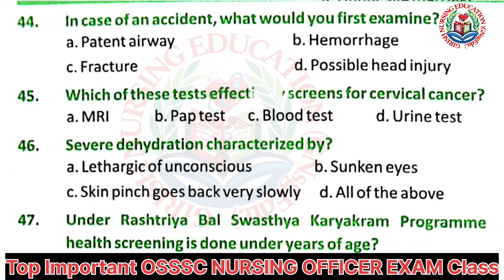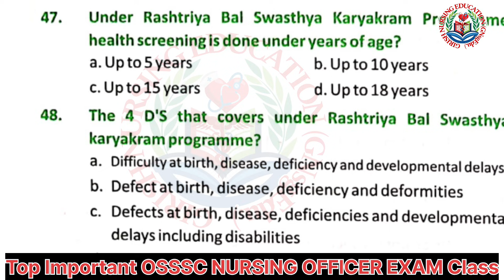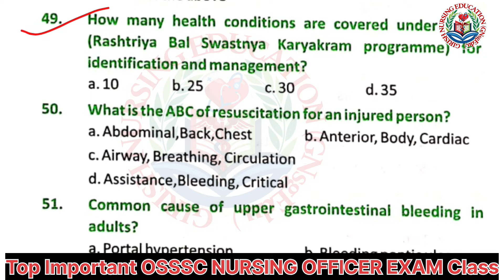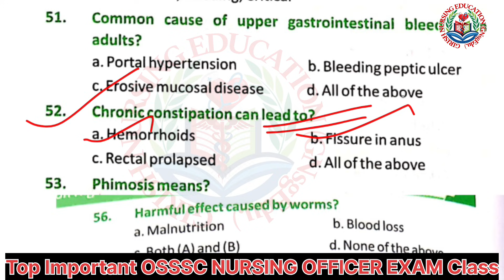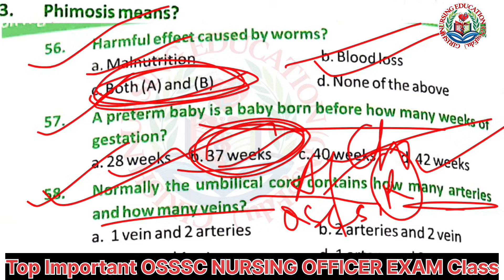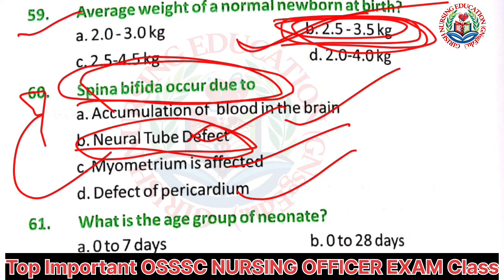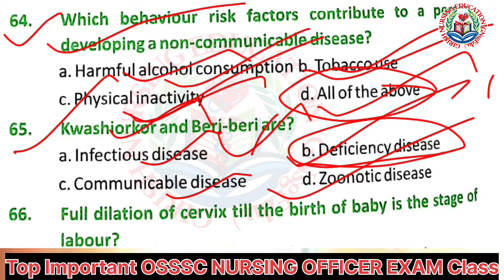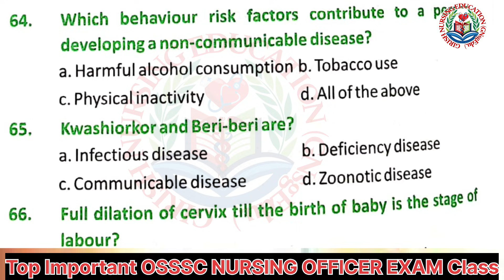𝗢𝗦𝗦𝗦𝗖-𝟮𝟬𝟮𝟲🛑𝗡𝘂𝗿𝘀𝗶𝗻𝗴 𝗢𝗳𝗳𝗶𝗰𝗲𝗿/CHO 𝗘𝘅𝗮𝗺🧑‍⚕️𝗧𝗼𝗽 40 𝘃𝗲𝗿𝘆 𝗜𝗺𝗽 𝗧𝗲𝘀𝘁 𝗦𝗲𝗿𝗶𝗲𝘀 𝗰𝗿𝗮𝗰𝗸 𝘁𝗼𝗽𝗶𝗰 𝗮𝗻𝗱 𝗠𝗖𝗤 🛑𝗺𝗮𝘀𝘁𝗲𝗿 𝗰𝗹𝗮𝘀𝘀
OSSSC NURSING OFFICER EXAM 2026
CRACK TOP 80 MOST IMPORTANT EXAM
SERIES MASTER CLASS

🛑𝗢𝗦𝗦𝗦𝗖-𝟮𝟬𝟮𝟲🛑𝗡𝘂𝗿𝘀𝗶𝗻𝗴 𝗢𝗳𝗳𝗶𝗰𝗲𝗿 𝗘𝘅𝗮𝗺🧑‍⚕️𝗧𝗼𝗽 𝟴𝟬 𝘃𝗲𝗿𝘆 𝗜𝗺𝗽 𝗧𝗲𝘀𝘁 𝗦𝗲𝗿𝗶𝗲𝘀 𝗰𝗿𝗮𝗰𝗸 𝘁𝗼𝗽𝗶𝗰 𝗮𝗻𝗱 𝗠𝗖𝗤 🛑𝗺𝗮𝘀𝘁𝗲𝗿 𝗰𝗹𝗮𝘀𝘀😱

TOP 50 Repeated IMPORTANT CENTRAL NERVOUS SYSTEM MCQ WITH ANSWER CLASS ⁉️
Preparation guide